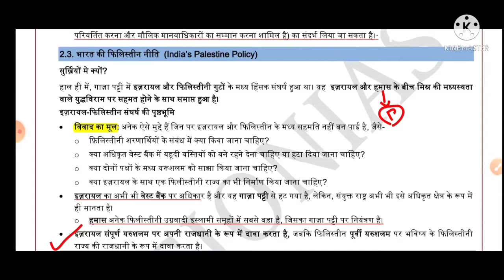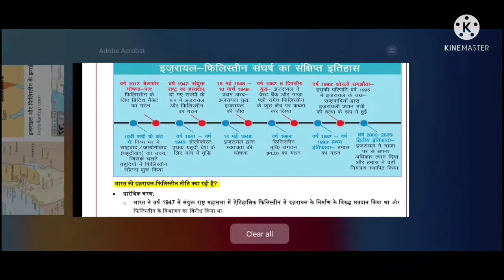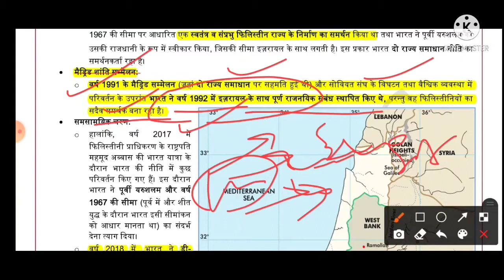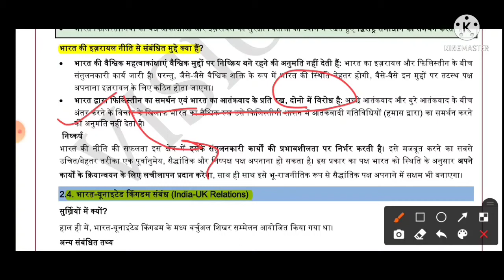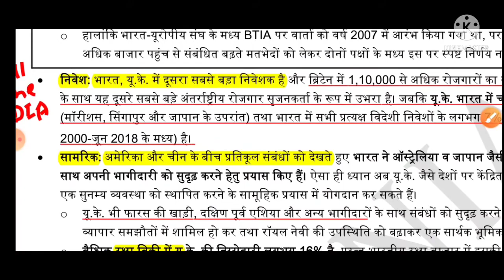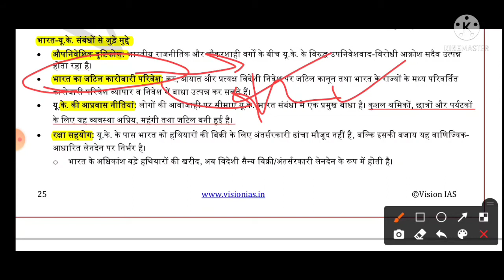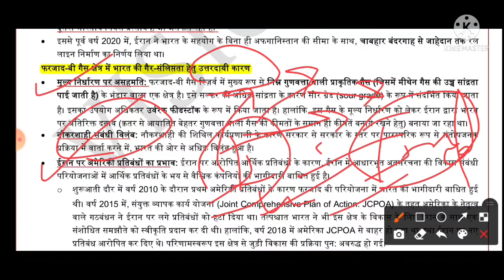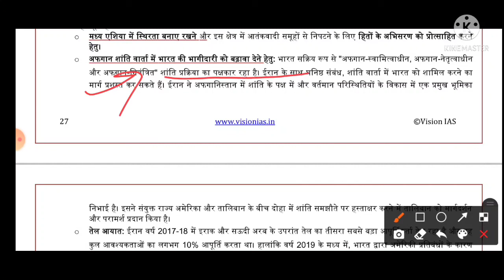I.R. (PART-2 )VISION MAY MAGZINE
1. भारत के फिलिस्तीन नीति
2. भारत और ब्रिटेन संबंध
3. FARZAD B Gas Block